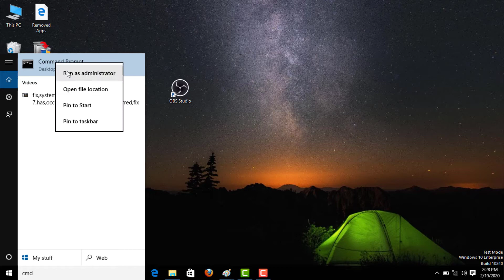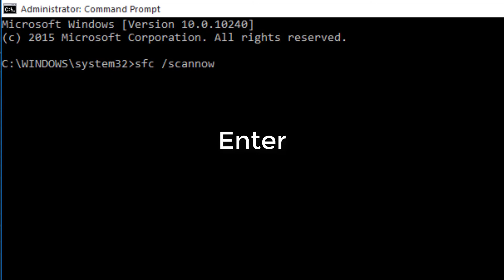How To Fix The Database Is Corrupt Not Fixed Error On Windows 10/8/7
In This Tutorial How To Fix The Database Is Corrupt Not Fixed Error On Windows 10/8/7